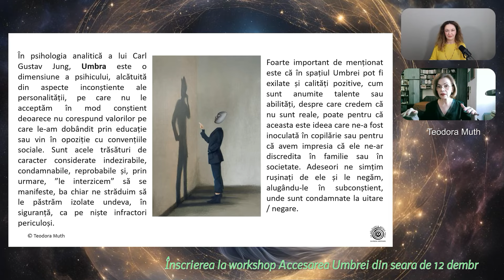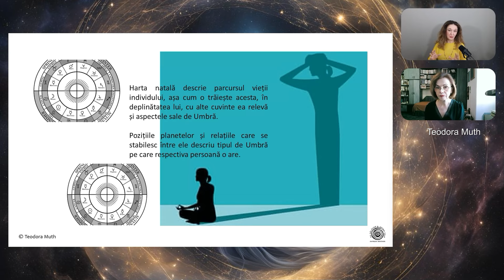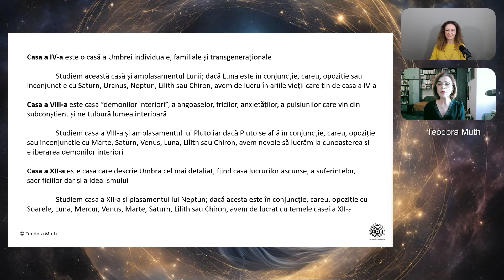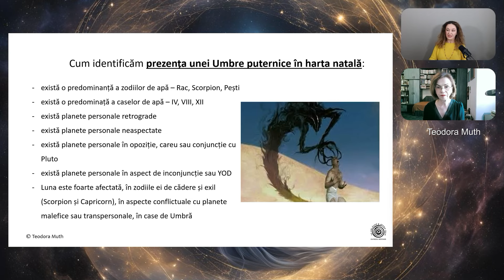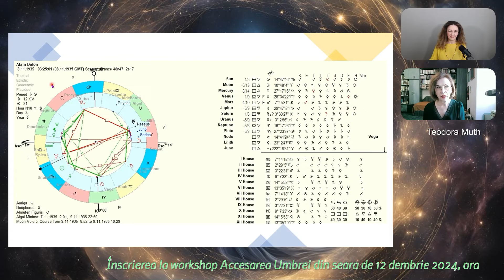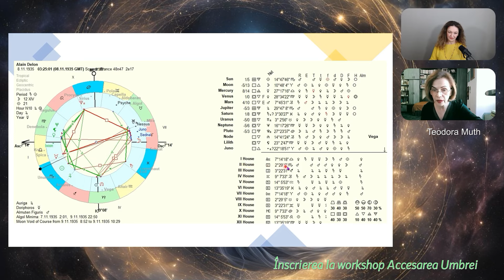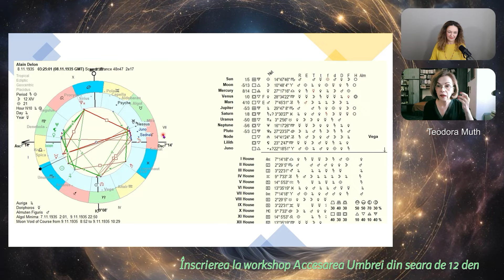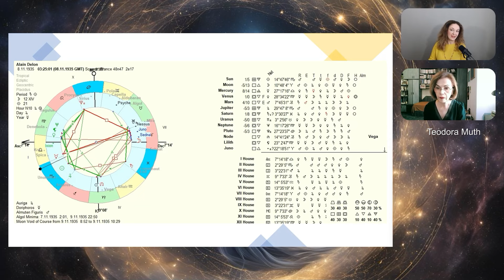Accesarea Umbrei - partea a doua - cu 12Călăuze & astrolog Teodora Muth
A ajuta o persoană să-și vadă Umbra, înseamnă a-i arăta propria sa lumină. (Carl G. Jung).

Dacă doriți să revedeți prima parte a dialogului nostru cu titlul ”Accesarea Umbrei” o puteți face aici

Toate webinariile și workshop-urile noastre pot fi accesate pe site-ul personal la pagina Evenimente Online.
Detalii și formular de înscriere pentru workshop ”Accesarea Umbrei” găsiți aici:
Puteți deveni membru în Clubul 12Călăuze&AstroTalk🎈accesând pe pagina mea Youtube funcția JOIN de aici Accesați direct de aici un nivel, iar acolo veți beneficia de materiale cu circuit închis, exclusivist, care conține detalii despre cele mai importante tranzite astrologice lunare ale momentului și/sau diverse teme detaliate din astrologie. Înscrieri în acest membership se pot face doar din computer, nu și de pe telefonul mobil.